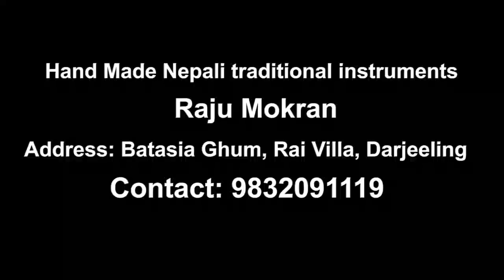Hand Made Nepali traditional instrumentsRaju Mokran | Address: Batasia Ghum, Rai Villa, Darjeeling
Hand Made Nepali traditional instruments